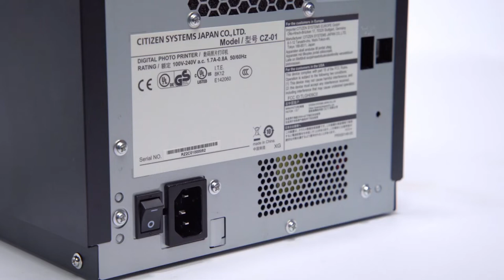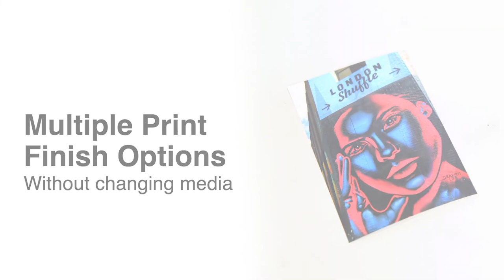Citizen Photo Printer CZ-01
Professional Quality and Performance in an Ultra-Compact Body. Creating an entirely new segment within the Citizen range, the light and compact CZ-01 10cm (4") photo printer will produce stunning photographs for enthusiast photographers, as well as those looking for an affordable solution for professional and commercial applications. The CZ-01 weighs just 5.8kg - a full 8kg less than the Citizen CY-02 photo printer, making it easy to transport and handle. Additionally, it occupies just 31% of the volume and 44% of the CY-02's footprint, ideal if you need a small photographic printer that doesn't compromise on performance.